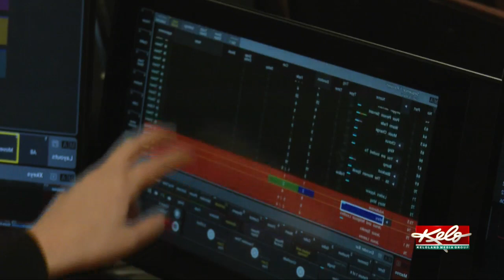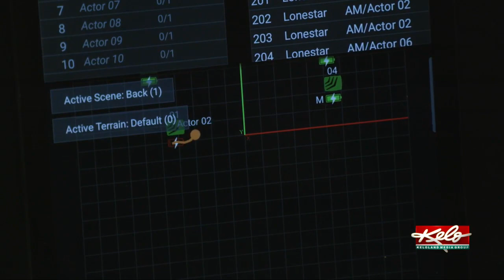The bright lights of local theater